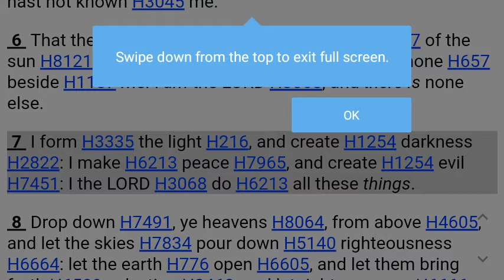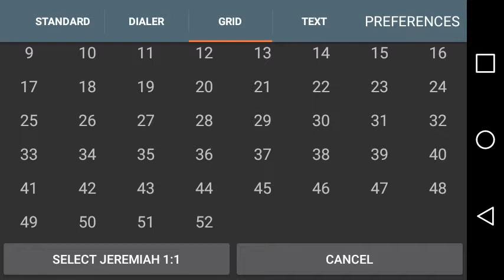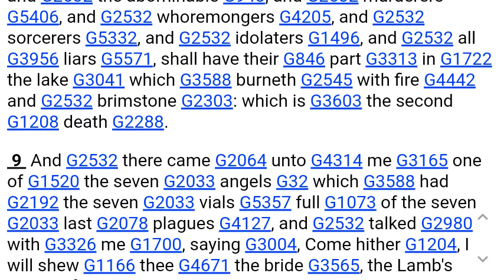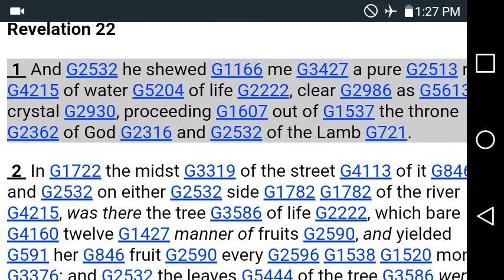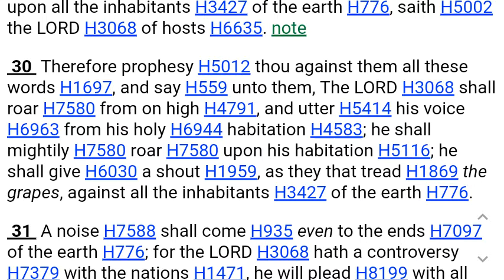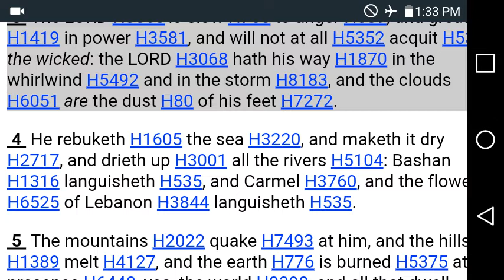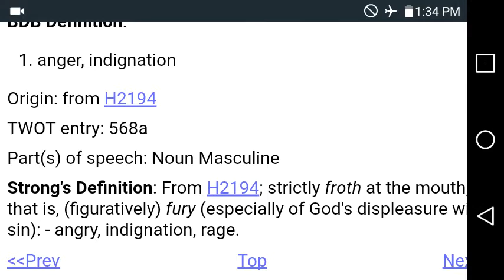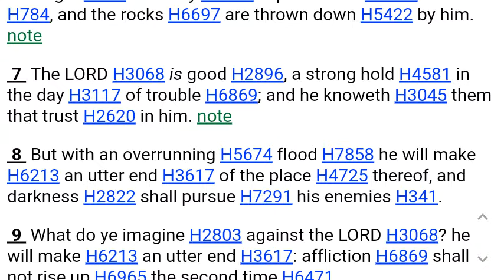Neil deGrasse Tyson(Here's your Evidence)